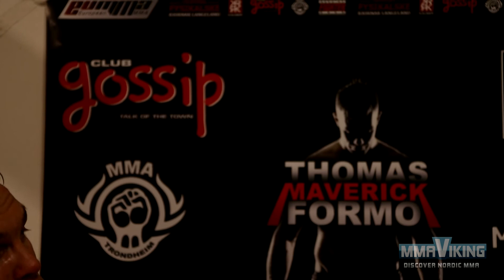Thomas Formo European MMA 6 - MMAViking.com